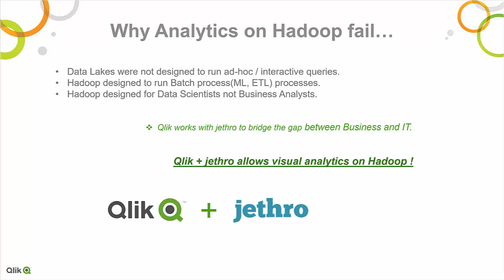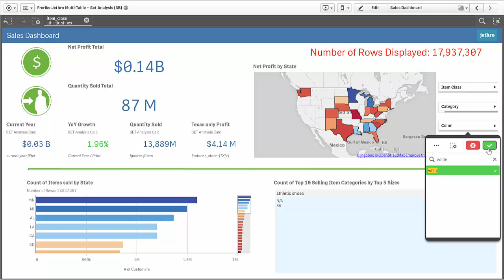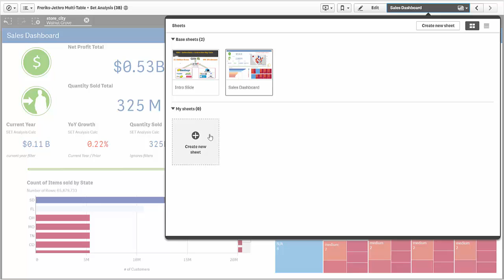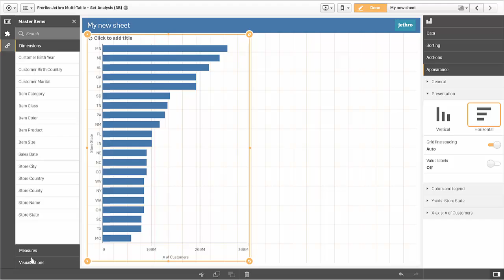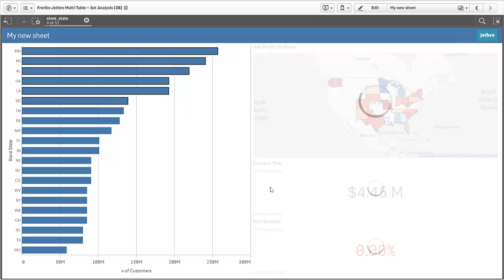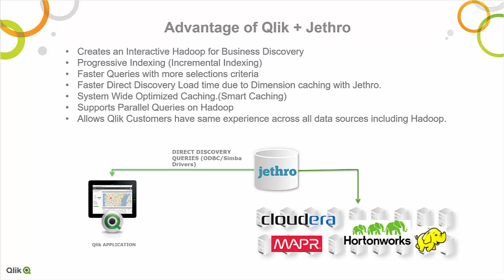Making Qlik Work on Hadoop at Interactive Speed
How it works:
1.  Qlik sends live queries to Jethro
2.  Jethro speeds up queries
 •   Full indexing – every column is indexed
 •   Result cache – every query is cached
 •   Auto cubes – every repeatable pattern
3.  Everything stored in Hadoop

Compatibility:
 •   Jethro works with any data source and big data platform
 •   Optimal for 0.5B - 10B row datasets

Unique Capabilities:
 •   Supports complex data models like star and snowflake schema
 •   Enables set analysis functionality such as "include/exclude filters"  and "total function"